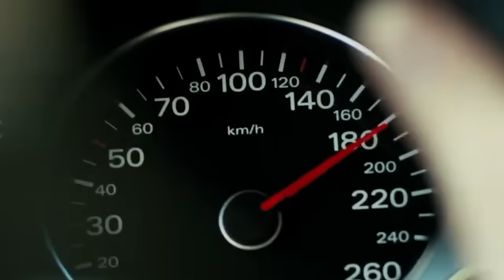On the Yacht With Prince Andrew (Meghan Markle)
HG Tudor examines evidence put forward of a liaison between Prince Andrew and Meghan Markle.